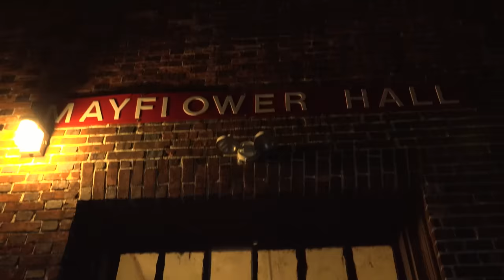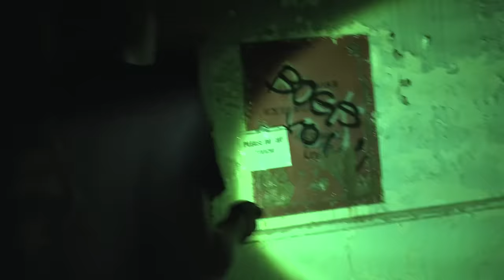Hunting Ghosts in the Most Haunted Location in Pennsylvania | Pennhurst Asylum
In 1987, Pennhurst State School & Hospital closed its doors after a documentary and multiple court cases revealed the horrible conditions patients were in. It is now one of the most haunted places in Pennsylvania. For our special Halloween episode, we go on site to investigate Pennhurst Asylum